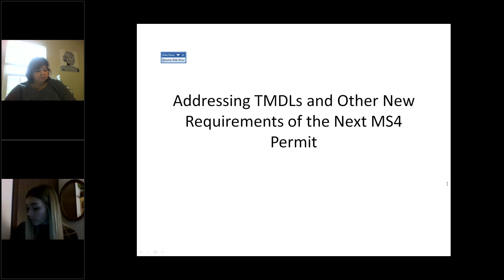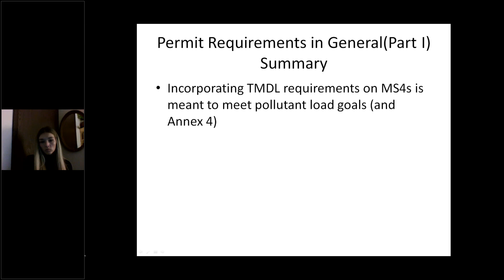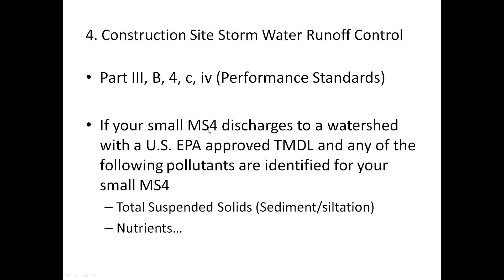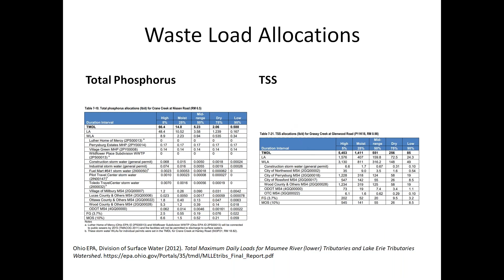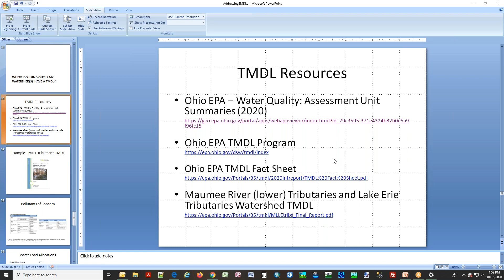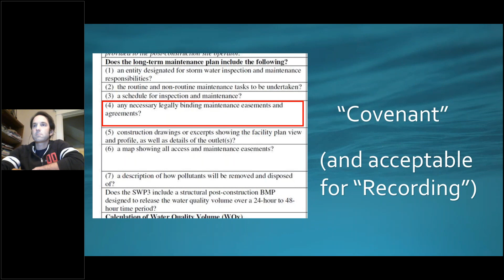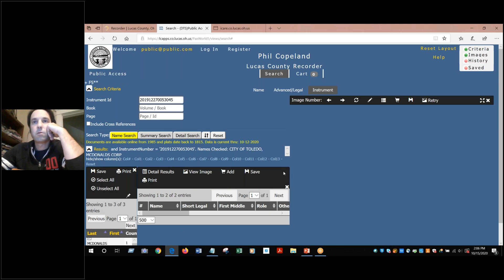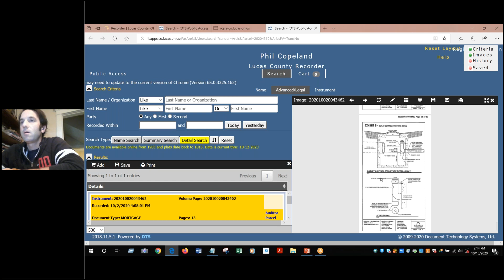TMACOG Stormwater Coalition October Presentations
TMACOG Stormwater Coalition virtual meeting Thursday, October 15, 2020 1-2:30 p.m.